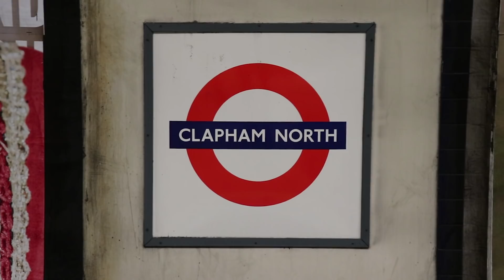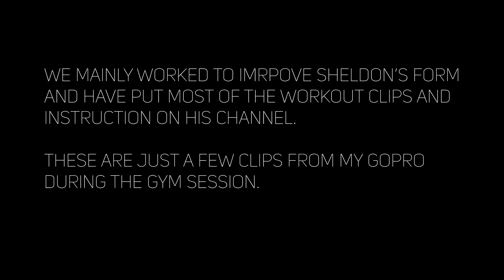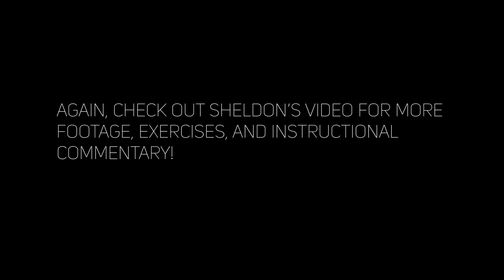A Full Day with Sheldon Tweedie